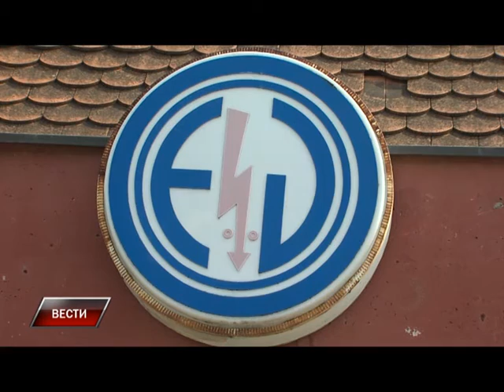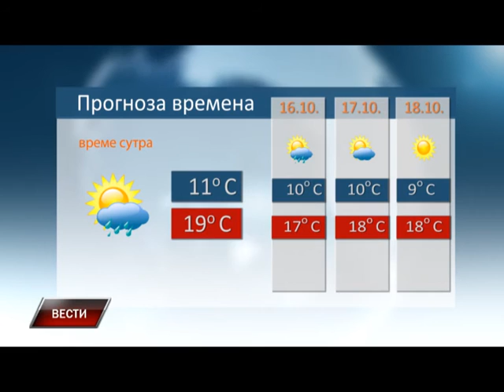Vesti 14 10 2015